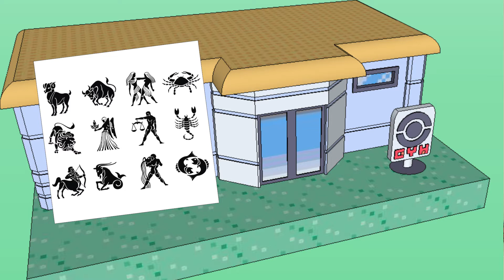What If Pokemon Switch Gyms Are Based Off Themes?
What if the new Pokemon Switch game had this? According to leaks, the games will be names Let's Go! Pikachu, and Lets Go! Eevee. Speculation has it that the games will be announced at this years E3 2018 show.

Send me whatever you want!

Retro & New
USA